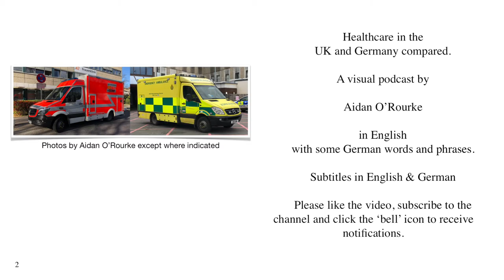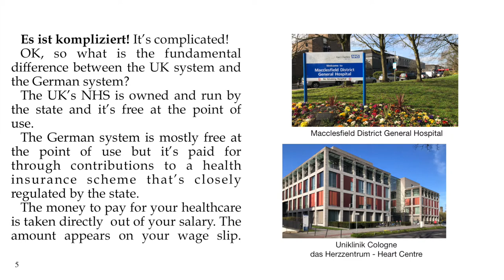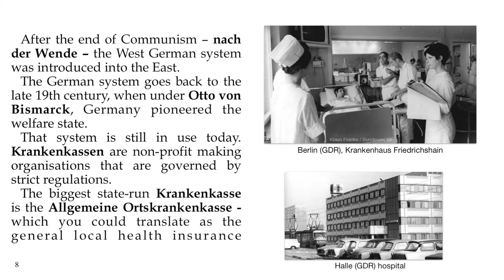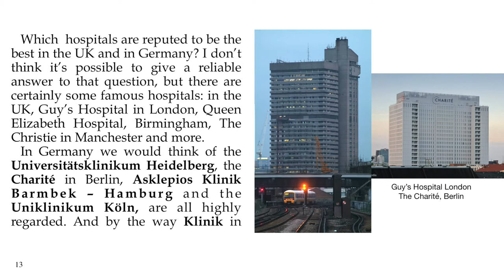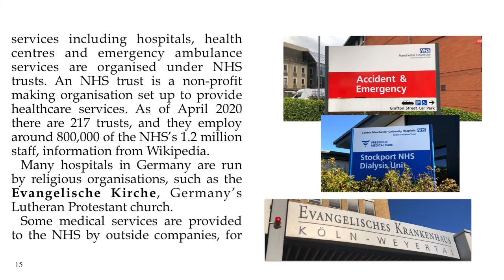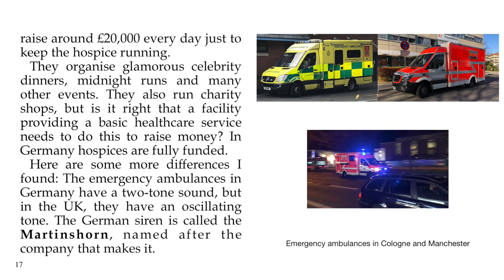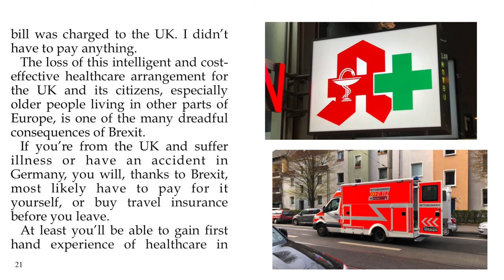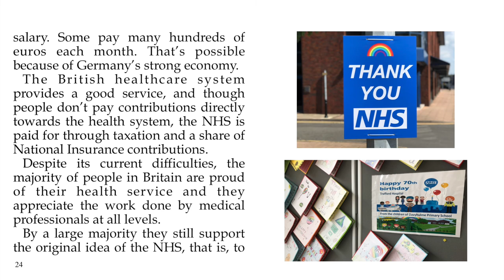HEALTHCARE IN THE UK & GERMANY COMPARED in English with German subtitles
People in Germany pay for their health system by making contributions towards a health fund. They insure themselves at a Krankenkasse, a health insurance company that is closely regulated by the state.

In the UK the NHS is paid through taxation but the amount the government pays depends on who is in power. Labour, who founded the NHS, generally pay more to the NHS than the Conservatives, many of whom would like to abolish and introduce an American-style system.

The healthcare system in Germany and the UK is the subject of this comparative video. I should perhaps have emphasised that in Germany, those on low incomes, who are unemployed or unable to work, are always covered. No one is left without any medical cover, as can happen in the United States.

This presentation is based on an article I wrote for my aidan.co.uk site in 2019. I got to know a pro-European campaigner,  who was campaigning for the NHS. She suggested I make a video about the NHS. I decided I would like to make a video that is a comparison between the NHS and the German healthcare system.

This is not a journalistic-style investigation or an academic analysis. It's intended to be an accessible, educational, readable and perhaps entertaining look at a subject, but from a casual viewpoint, comparing the simplest and most essential facts about both systems and also focusing on a few day-to-day aspects, such as the colour of the ambulances, the sound of the sirens, parking charges and more.

There may be some small layout errors or spelling mistakes in this presentation but hopefully no factual errors. I have checked and re-checked the information. Some information is up to date at the time of posting, for instance, the percentage of Gross Domestic Product spent on healthcare - 10.7% in Germany, 10% in England. These are 2020 figures. I have also quoted some sources, the Statistisches Bundesamt and the Office of National Statistics in respect of the figures above.

Most photographs and videoclips are by me. Other photos are public domain images and are credited wherever possible. I filmed the short video of ambulances in Manchester and Cologne.

This is a revised version of the original video, which contained one error that could lead to misunderstanding. I also removed the German language lesson, as it interrupted the flow of the feature.

The German subtitles have been fully corrected and proofread.